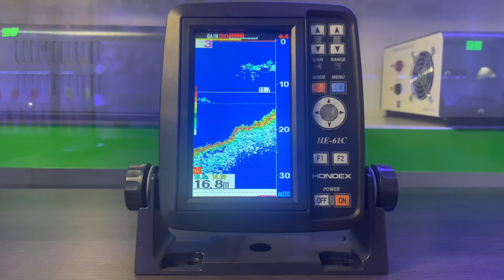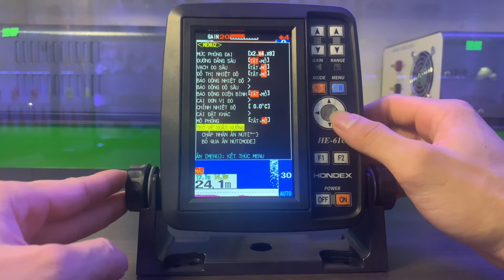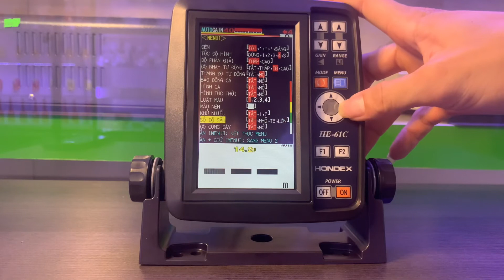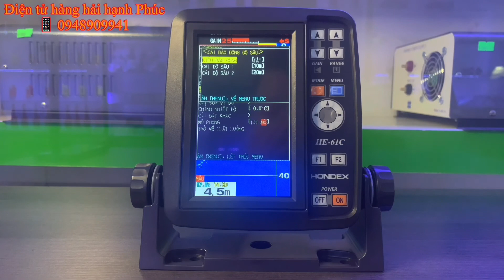Hướng dẫn cách ,khôi phục cài đặt gốc trên máy dò cá Hondex HE.61C